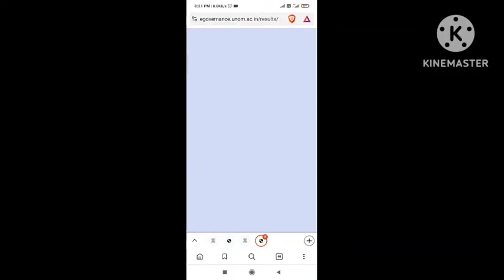Madras University Nov 2023 Result Website Problem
link 1

link 2

Retotal online application

Arrear Exam online application